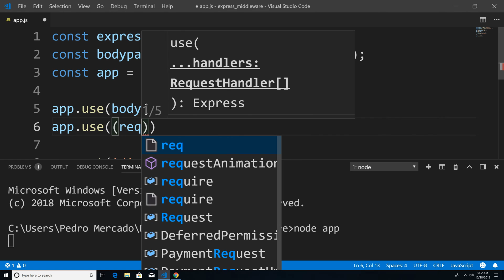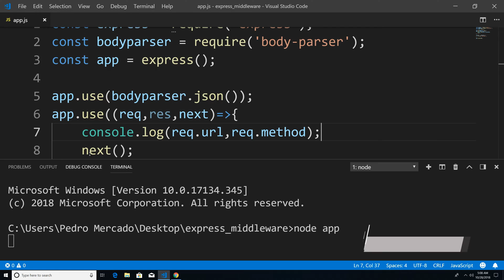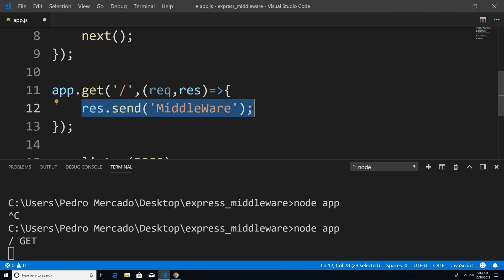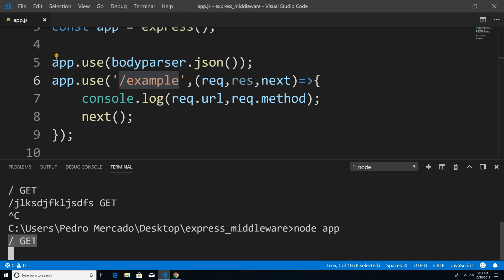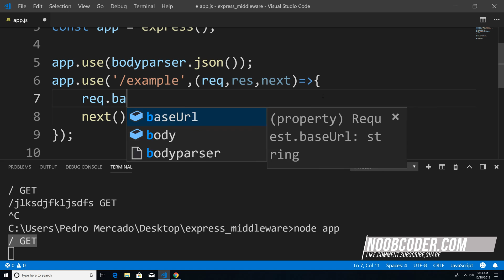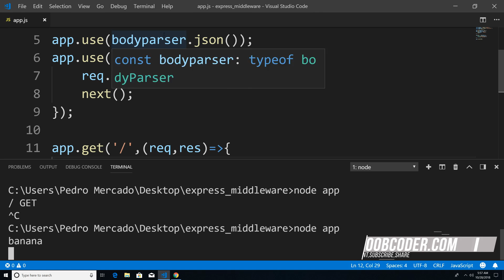NodeJS For Beginners: How does MiddleWare Work and Creating Custom Middleware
In this tutorial we're going to learn about what middleware is and how middleware works by creating our own custom middleware. We will learn how to create middleware which will be executed on all request as well as middleware that is only executed on certain routes.